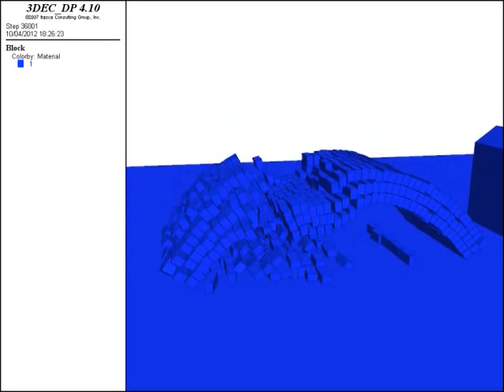3 Ring Masonry Arch Failure using 3DEC (no mortar between bricks)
3 Ring Masonry Arch Failure using 3DEC (No mortar between bricks). Load applied at quarter span from right hand side.